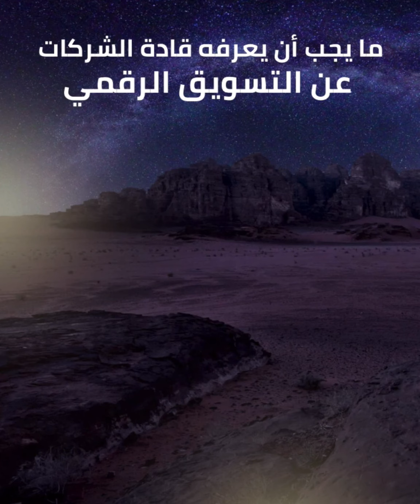لا تتباها بعملائك، بل بعملك - الفكرة رقم ٦٣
الهدف من نشر هذا المحتوى هو مساعدة مدراء الشركات وأصحابها بأن ينجحوا في أعمالهم. نحن نؤمن بأن “من جدَّ وجَد” ونؤمن أن من حقك أن يثمر تعبك وجهدك وأن تحظى بحياة ناجحة كقائد في عملك ومؤثر في حياتك.

الشيء الوحيد المشترك بين معظم الشركات التي فشلت هو قِلّة المبيعات وعدم توفر دخل كافي بصورة مستمرة. إذا تمكنّا من مساعدتك على تخطي هذه المشكلة من خلال توفير تدفق نقدي مستمر ومتنامي، إذن سنكون فخورين جداً.

هذا هو الهدف الحقيقي من وراء نشر المحتوى بهذه الطريقة.

طبعا هذا لا يمنع أن يكون لنا مربح مادي من العمل بجد لمساعدتك وذلك نسق الحياة وطبيعتها.

نتمنى لك الخير والتوفيق سواء كنت أحد عملائنا أو اكتفيت بمتابعتنا وتطبيق ما أمكن من النصائح التي نشاركها معك.

شكرا لدعمك من خلال اشتراكك في القناة وتفاعلك مع المحتوى من خلال التعليقات ومن خلال مشاركة رأيك ونقدك البناء بهدف التطوير.

في ما يلي قائمة ببعض الروابط المهمة لمساعدتك في رحلتك كمدير أو صاحب شركة:

1. وبينار تدريبي عن آلية التسويق الحديث وكيفية تطوير الشركات (تدريب اونلاين مجاني)

2. فيديو تفصيلي يشرح آلية عمل نظام التسويق VAM (تدريب اونلاين مجاني)

3. ورشة عمل تدريبية في دبي لمدة ٣ أيام لقيادات الأعمال والشركات (برنامج تدريبي مدفوع)

4. النشرة الأسبوعية المجانية (فيديو جديد كل أسبوع بموضوع يساعدك على تطوير عملك)
5. الموقع الرسمي للمنتج VAM وجميع التفاصيل التي تحتاج معرفتها في حال رغبت بالحصول على هذا النظام التسويقي

أتشرف بتواصلك معي عبر القنوات التالية وذلك لتتبقى على إطلاع بأهم التحديثات:

1. قناة اليوتيوب الرسمية

2.  حسابي على انستجرام

3. حسابي على فيسبوك

4. حسابي على لينكد إن

5. حسابي على تويتر

6. الموقع الالكتروني الرسمي (حذيفة نوافلة)

لا تتردد بالتواصل معي في حال رغبت بالحصول على مساعدة لتصميم نظام تسويقي يليق بشركتك وعملك ويساعدك لتنجح أكثر في حياتك كرائد أعمال.

كل المحبة والتقدير مع تمنياتي لك بالنجاح،
حذيفة نوافلة

ملاحظة:
يحق لأي شخص أن يقوم باستعمال هذا الفيديو سواء بإعادة النشر أو إعادة الانتاج تحت الشروط التالي:

١- أن لا يتم استعمال الفيديو بغرض الإسائة لأي شخص أو جهة أيا كانت
٢- أن لا يتم اجتزاء بعض الكلمات بهدف التظليل على الناس
٣- أن يتم الإشارة الى موقعي الالكتورني huthayfa.com